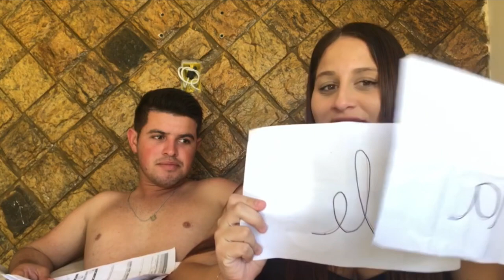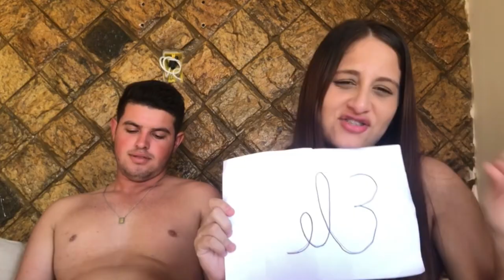Quem é mais provável de fazer todas as vontades da Maitê ??😅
Espero que gostem haha

Meu insta @sandrielygoncalves_

Lúcio: @lucio.Figueiredo.9